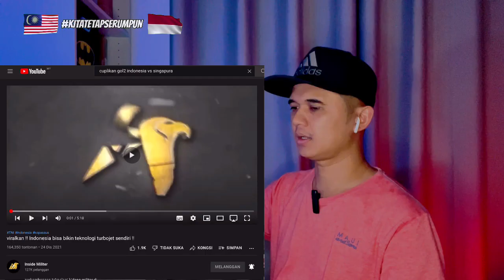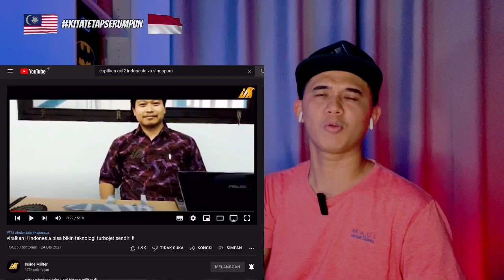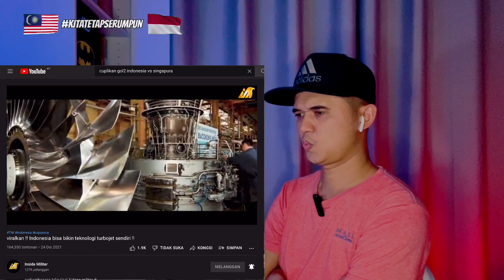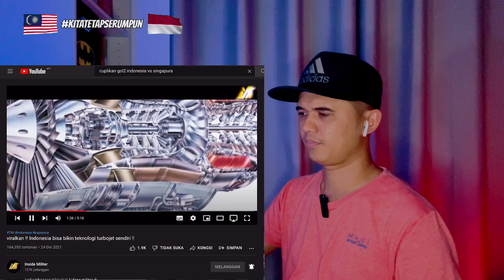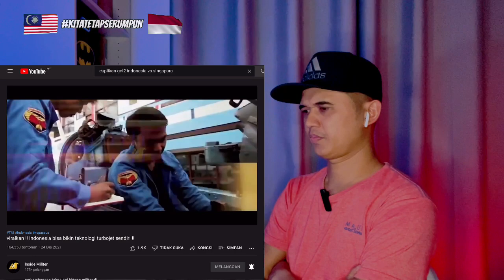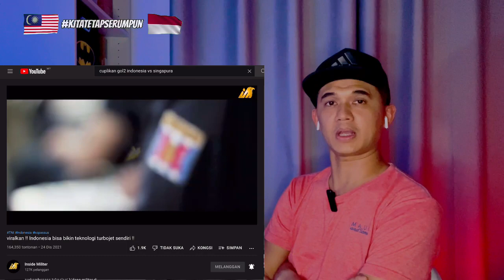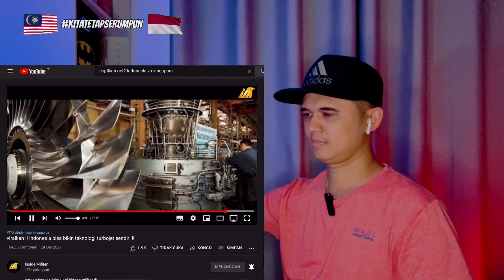VIRAL‼️ INDONESIA BISA BIKIN TEKNOLOGI TURBOJET SENDIRI..!!